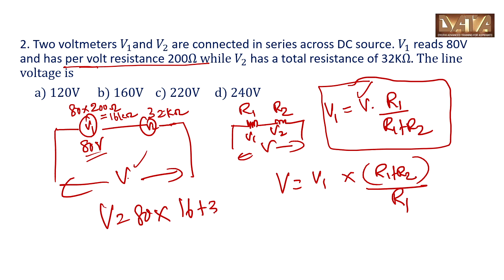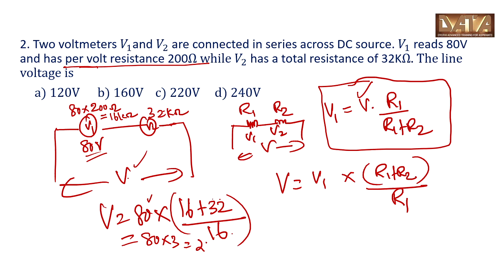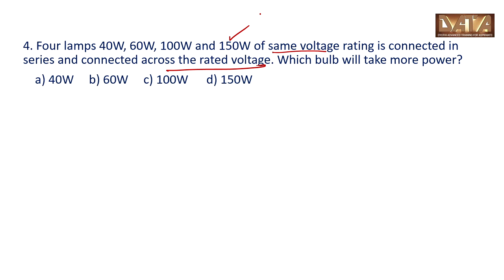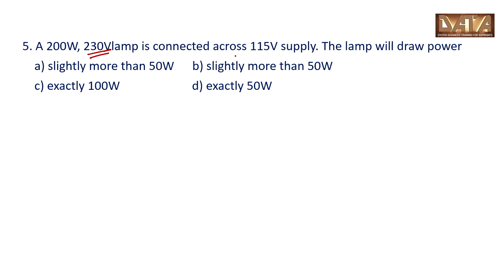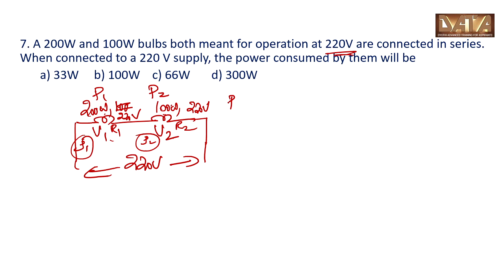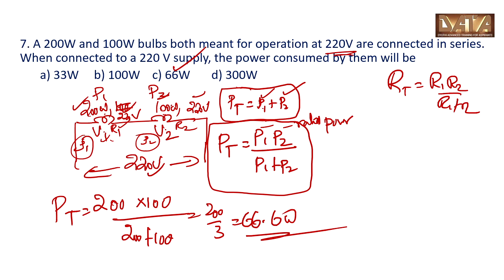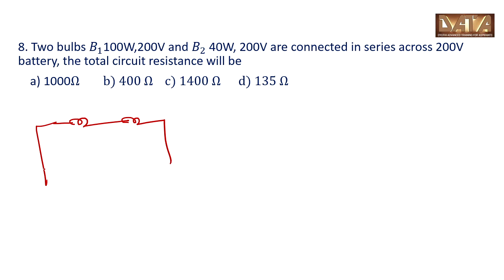KSEB Sub Engineer Electrical |Pump operator KWA/Lineman PWD/AE/PSC Coaching classes Problems easy 3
Dyuthi Advanced Training for Aspirants(DATA)
  DATA Online Electrical Engineering
Our objectives:  Simple & comprehensive
Current topic: Lecture series to solve problems easily.
Session 3 # Basic Electrical Engineering, DC networks
Useful for Lineman/Electrician/Operator/Overseer/ Sub engineer/ Assistant engineer/ Assistant Electrical inspector in KSEB/ PWD/KWA/EIectrical inspectorate